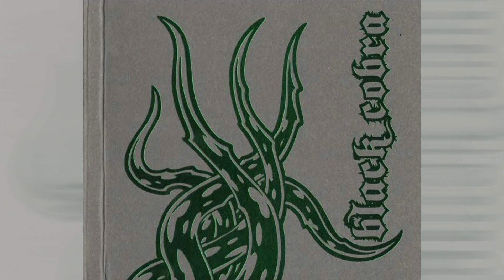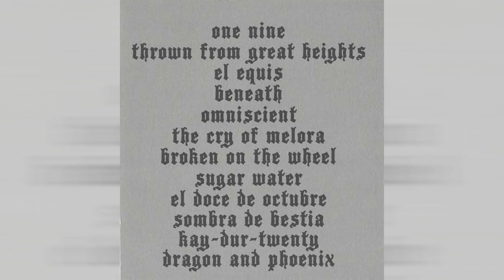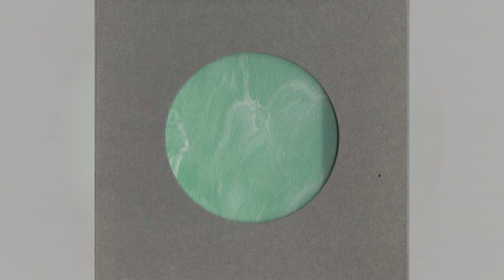Black Cobra: Bestial (2009) - FULL ALBUM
1 One Nine 3:08
2 Thrown From Great Heights 2:01
3 El Equis 3:09
4 Beneath 2:08
5 Omniscient 3:18
6 The Cry Of Melora 3:16
7 Broken On The Wheel 6:05
8 Sugar Water 4:23
9 El Doce De Octubre 3:54
10 Sombra De Bestia 2:31
11 Kay - Dur - Twenty 2:25
12 Dragon And Phoenix

Deluxe Japanese reissue for their 2009 tour. Has bonus track "Dragon And Phoenix."

Limited to 1000 copies worldwide.
Foldout matchbook-style jacket with circle die-cut on thick chipboard-style cardboard.
Cover with green foil-stamping.
4"x5.5" vinyl sticker.
12-panel foldout poster on special Rose Quartz paper.
Vellum insert with metallic inks.

If any artist/label is disagree with any material posting by me. Please notify me and it will be removed ASAP